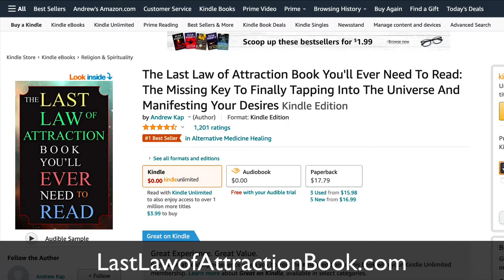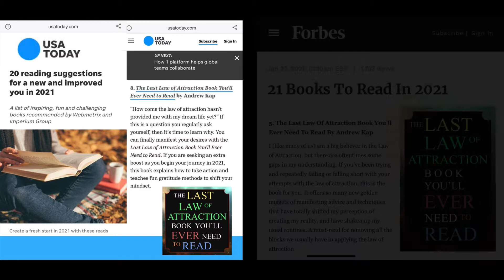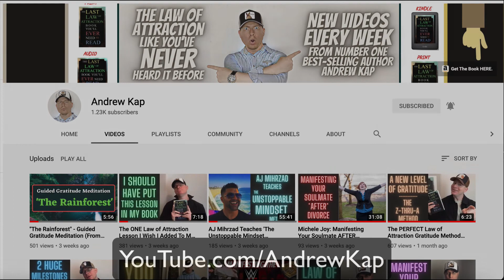Caitlin Doemner: Onboarding Sales Superstars Who Are Aligned With Your Brand [Shatter The Mold]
Today's episode of 'Shatter The Mold' features an interview with SalesMap.me founder Caitlin Doemner.